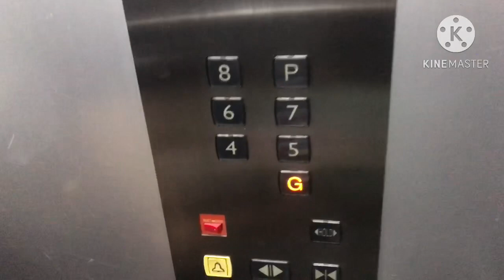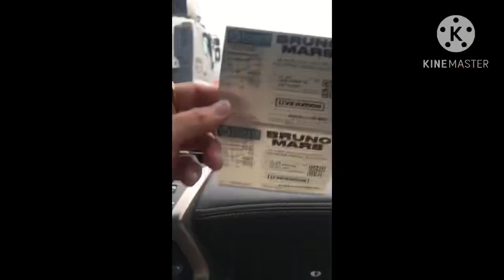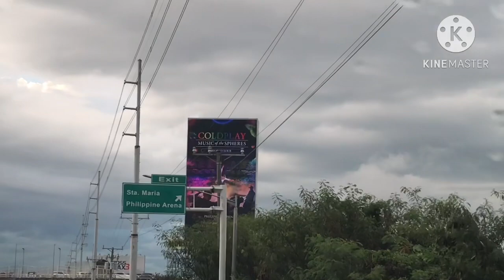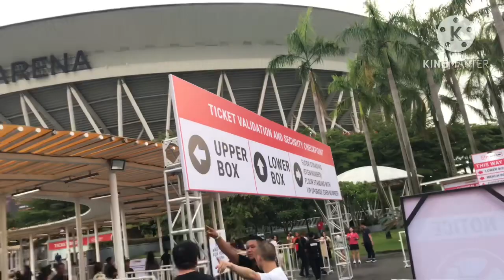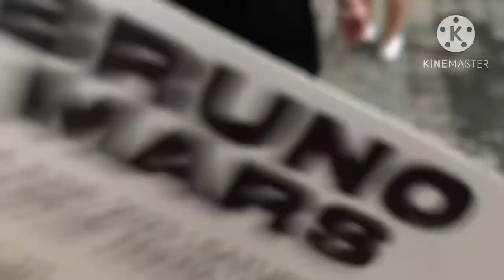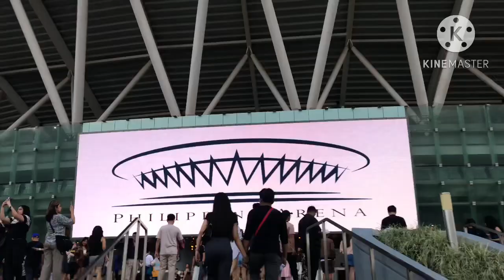BRUNO MARS Concert Live Nation 2023 at Philippine Arena